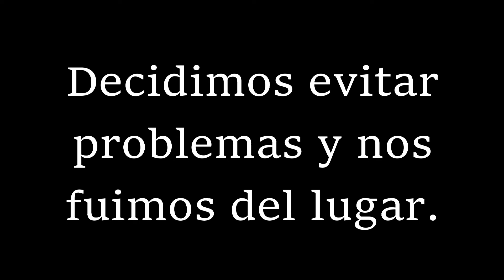Exploración urbana en el Cementerio de Chicxulub Puerto, cerca de Progreso y Mérida, Yucatán. México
Mil disculpas por grabar en vertical, esta fue una exploración urbana no planeada, simplemente pasábamos por ahí en la noche y pensamos que sería buena idea entrar al cementerio, pues la reja estaba abierta.